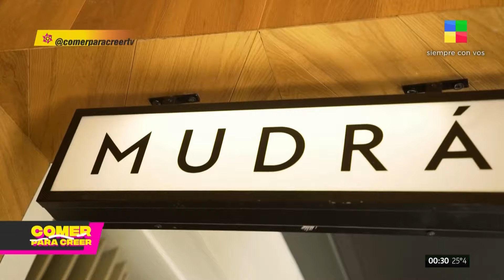Ñoquis veganos + Receta de sopa de puerros ComerParaCreer | Programa completo (30/11/23)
Comer para Creer con la conducción de Lourdes Sanchez. Un programa dedicado a la gastronomía, con recetas simples para hacer en casa y los mejores lugares de Buenos Aires. Restaurantes de alta cocina, fondas, bares y tapeos que se ajustan a todos los gustos y platos típicos y comidas tradicionales y sencillas para aprender a cocinar y disfrutar con todos los sentidos.